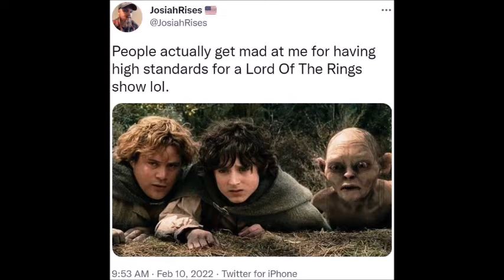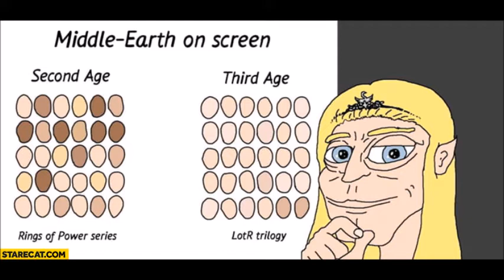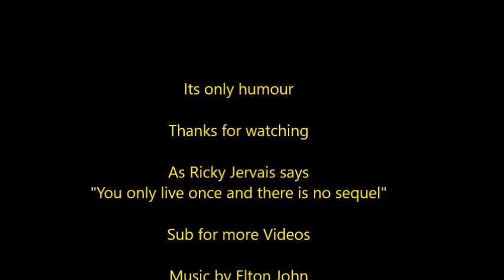Rings of Power Memes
Memes about Rings of Power, Tolkein